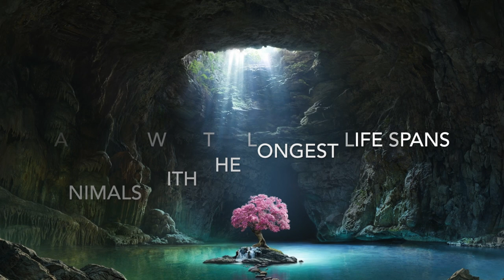Longest living animals in the world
A list of some of the longest living creatures on earth.

Image Credits:

Wikimedia Commons
NOAA Photo Library
Pascal Kobeh
Martha Holmes
Fred Tanneau
Stephen Friedt
Tennessee Aquarium